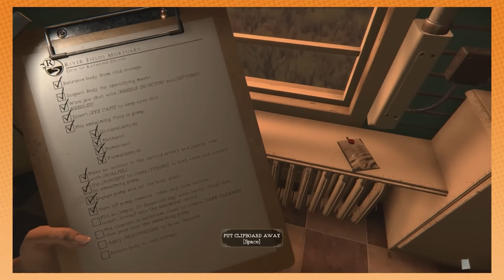Jacksepticeye teaches us how to not suck | The Mortuary Assistant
We're draining.